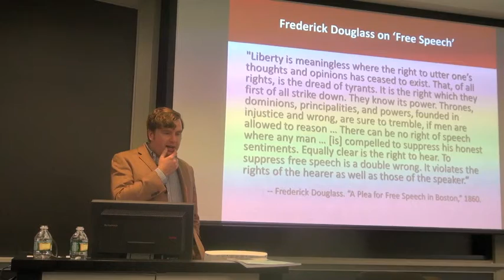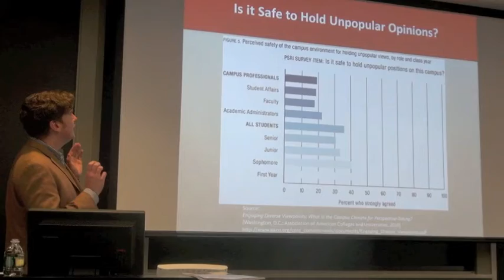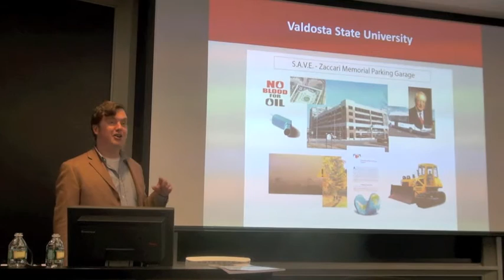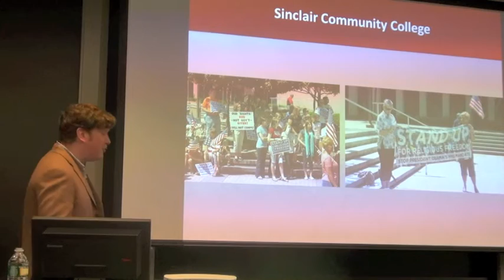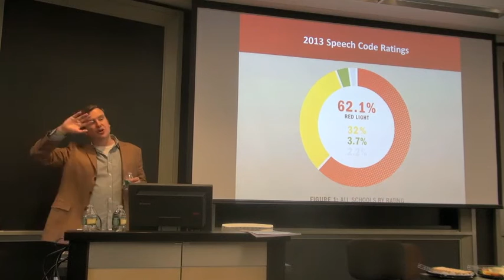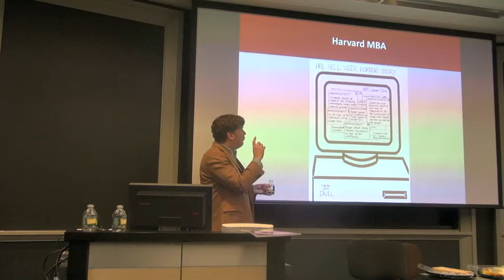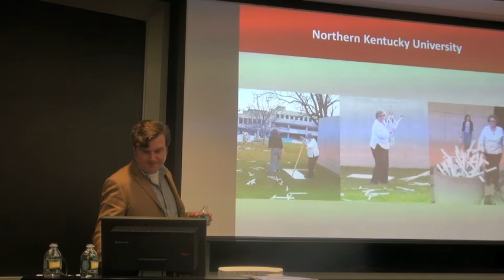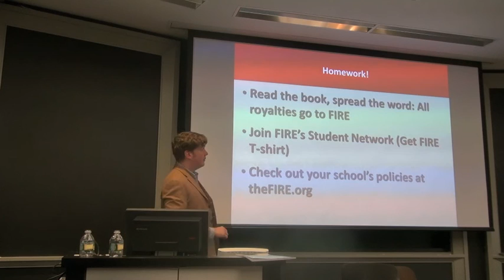WC Freedom Project Presents: Greg Lukianoff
Watch Greg Lukianoff here speak about campus censorship and the end of the American debate.